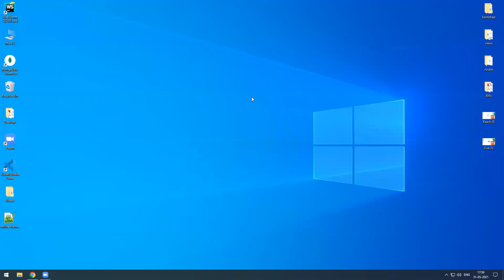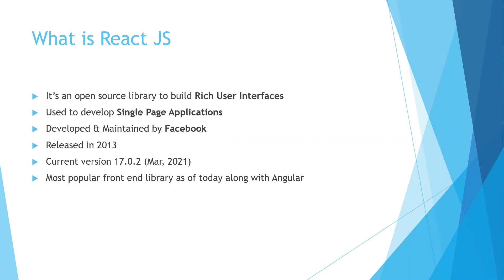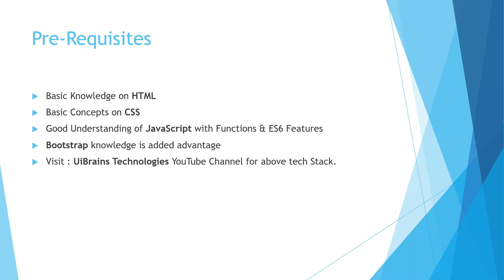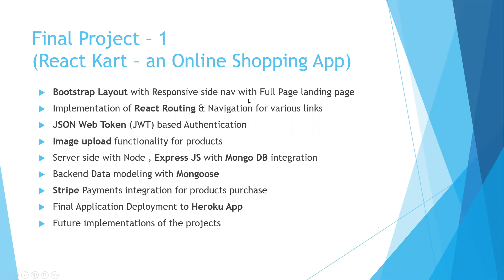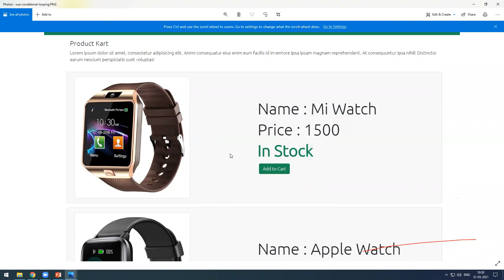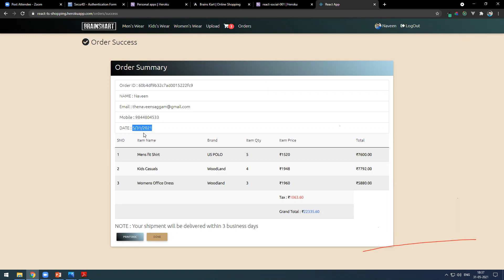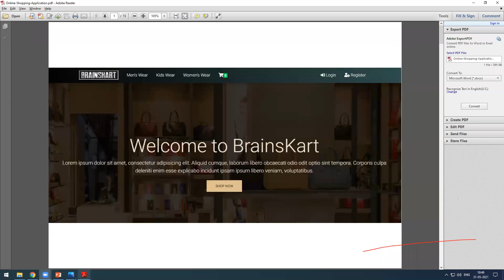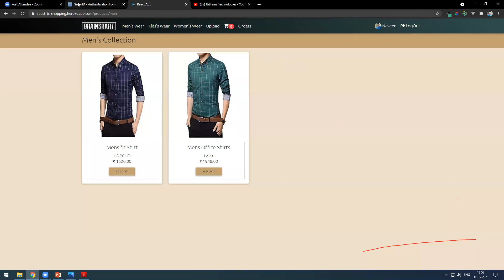React JS Project Based Training | UiBrains Technologies | NAVEEN SAGGAM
React JS Project Based Training

Date : 28th,May,2021
Timings : 6PM - 8PM
Duration : 30Days
Batch Code : 08-RCJS-EVNG

A Complete Project Based Training for 30 Days.
Online Classes with Live Coding
A Life-Time Access to all Videos + Source Code + Notes